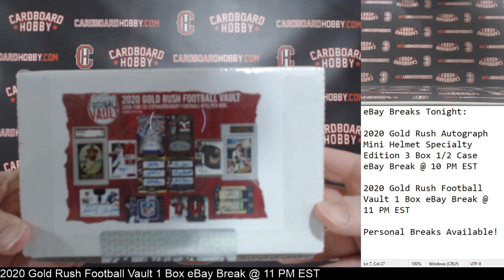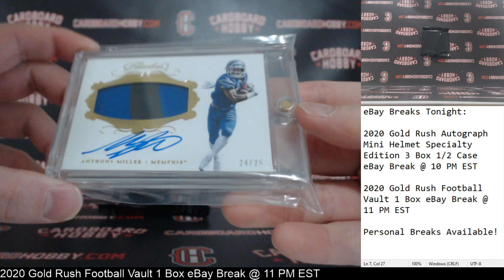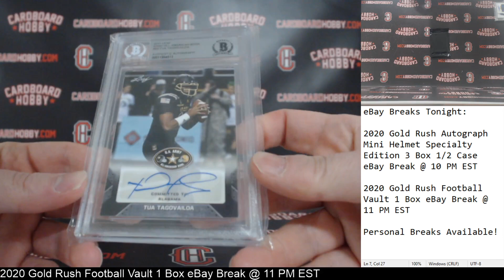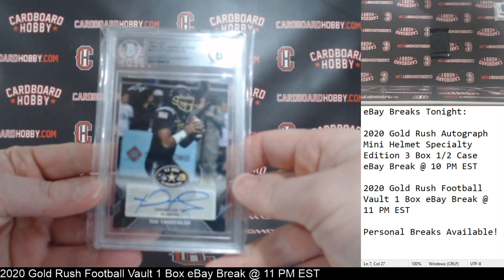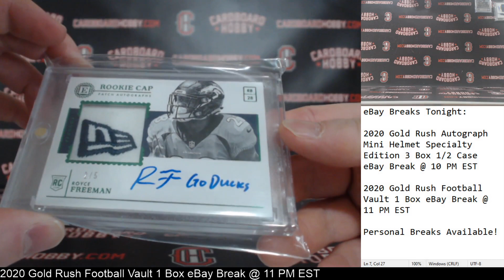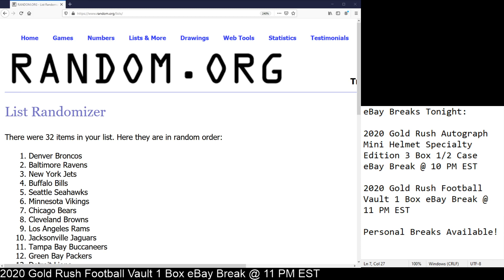2020 Gold Rush Football Vault 1 Box Break eBay 3/9/2020